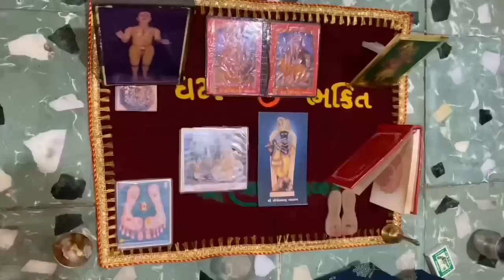Best of the year wala dhamal😂sarika, sarangi with mousal paksh😅P-01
Ek wo din tha jan sab n bohot enjoy kiya tha aur mom ki yaden dil mai umad rahi thi..fir bhi dil ko shant rakh k sab ko khush kiye ja rahe the🥹🤗🍲🍱best of the year wala vlog…